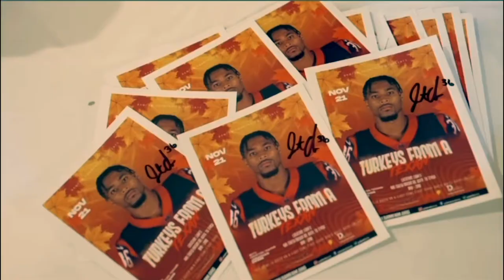Jonathan Owens Turkey From a Texan